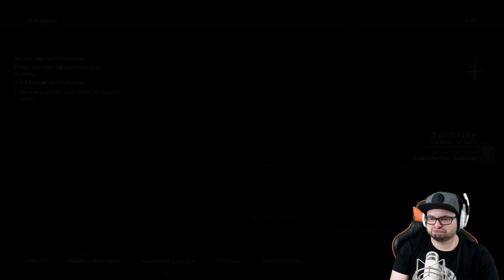Assassin's Creed Odyssey #59 Verstreute Hinweise [HD] Facecam Deutsch German Let´s Play